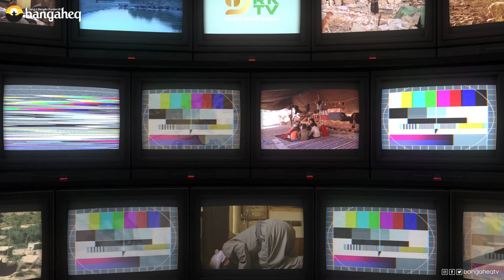Çîrok | Destê Ku Nan Dide